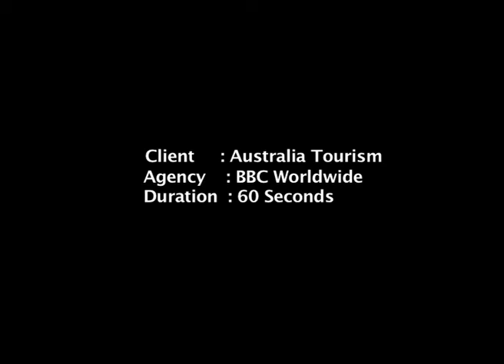Australia Tourism - Rohit Gupta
Director - Nilakshi Sengupta
D.O.P - Dean Affonso
Client - BBC World for Australia Toutism